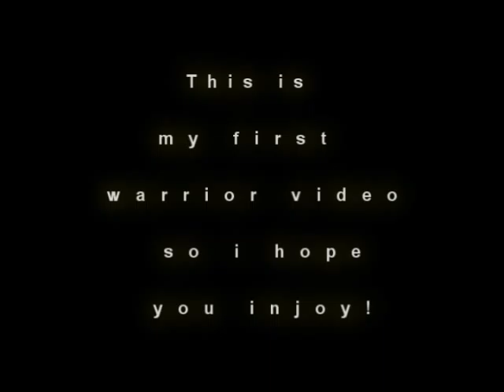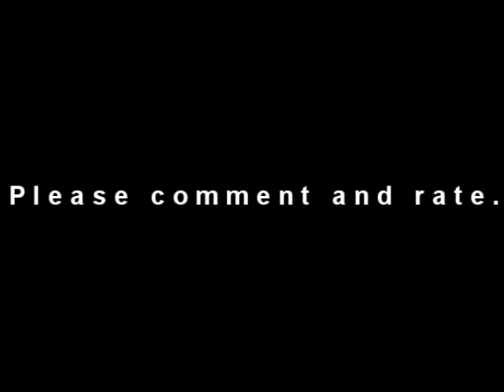warrior cats because of you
this is my first warrior thing! I hope you enjoy it and I worked really hard on it.